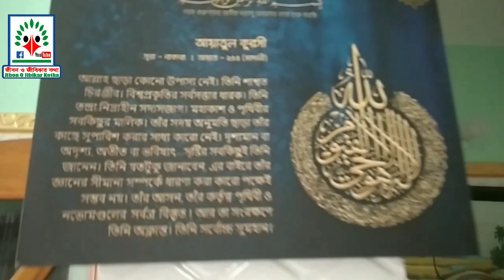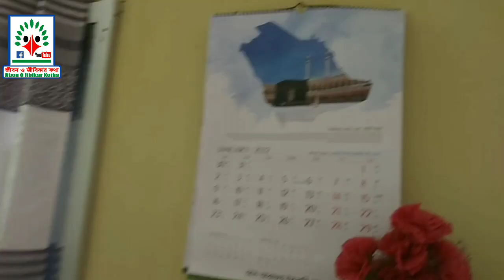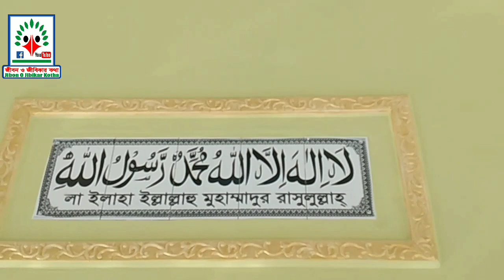আমার বা‌ড়ির গল্প| Story of My House| House designe| Jibon O Jibikar Kotha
এক‌টি চমৎকার বা‌ড়ির নক্সা, সুন্দর এক‌টি বা‌ড়ির ডিজাইন, ভা‌লো বা‌ড়ি তৈরী‌তে কি কি প্রয়োজন তা দেখা‌নো হ‌য়ে‌ছে।